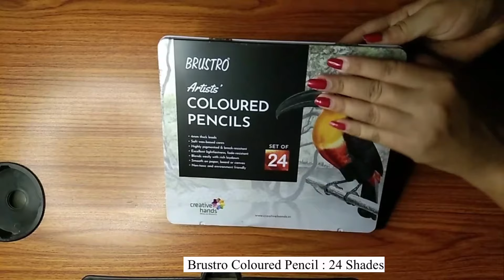Maa Durga Face Painting || Coloured Pencil and Watercolour || Tutorial for Beginners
Title
Materials Used for Painting / Drawing / DIY

**New Addition**
1. Brustro Coloured Pencil
2. Brustro Watercolor Pencil
3. Fevicryl Acrylic Colour
4. Varnish
5. Fevicryl Mouldit
**Earlier**
1. Art Book (A5)
2. Drawing Table
3. Soft Pastel Colours
4. Charcoal Pencil
5. Another Sketch Book (A5-Secondary)
6. Watercolor
7. Mobile

Your Query

durga drawing
durga maa drawing oil pastel
durga puja scenery drawing

durga maa ka drawing
durga puja drawing watercolor
drawing of durga maa
durga ji ka drawing
durga puja drawing scenerydurga puja drawing  durga devi drawing
durga maa drawing easy

drawing of maa durga
durga ji ki drawing
man durga drawing
maa durga drawing easy
durga mata ka drawing
drawing durga
durga ji drawing

Used Materials
1. A5 - Paper
2. Brustro Coloured Pencil
3. Brushes
4. WatercoloursTitle